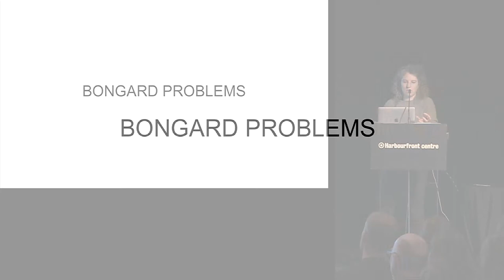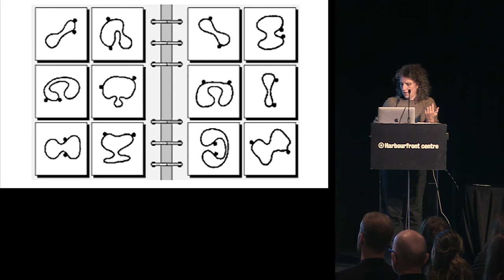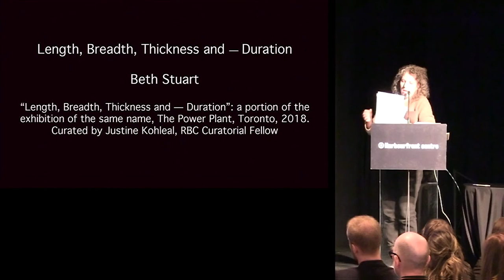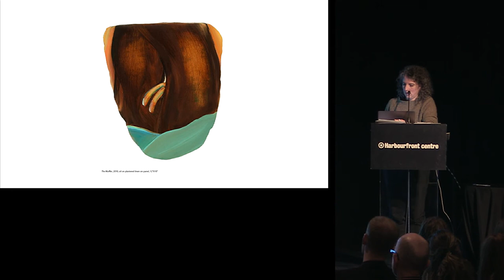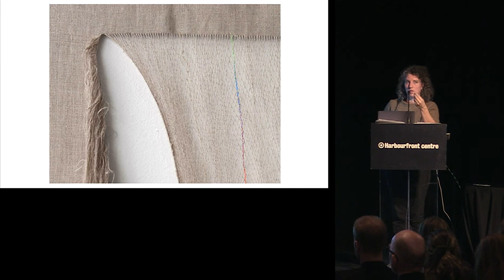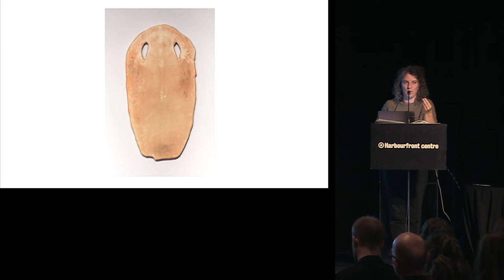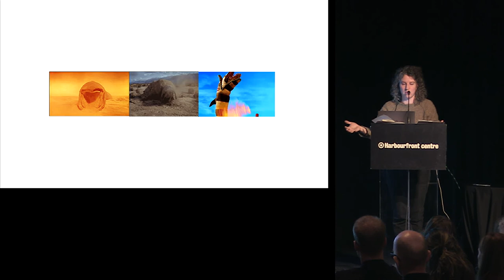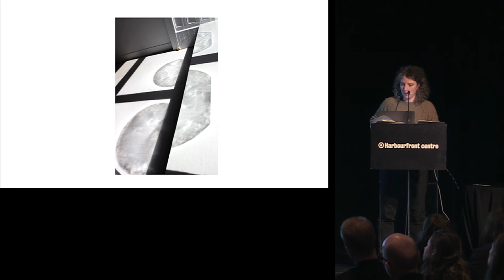Artist Talk: Beth Stuart, 8 December 2018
Artist Beth Stuart discussed her recent exhibition Length, Breadth, Thickness and—Duration. Stuart also discussed interstitial meiofauna, the politics of stretch, turning things inside out, meditation, melting rock with her bare hands, pizza, and contemporary art as a site of ritual sublimation.